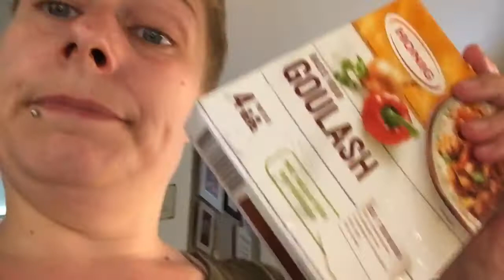Liam krijgt wortel hapje en Jordi zwemt met papa! | ups en down 133